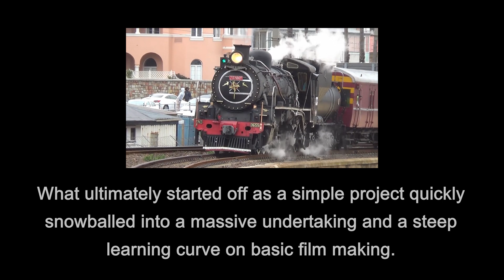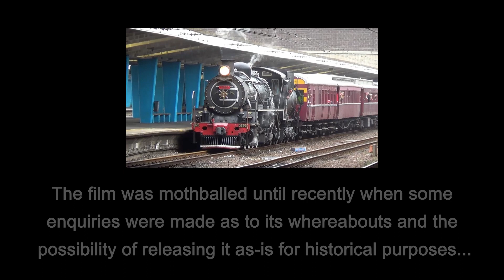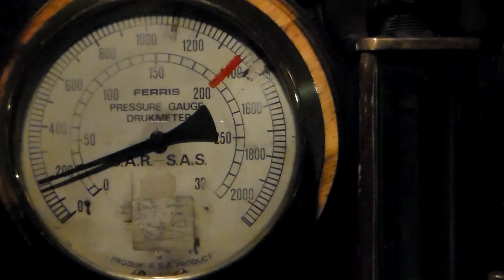Friends of Atlantic Rail - Part One - 2011 (Low Resolution)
After joining Friends of Atlantic Rail in 2011, I started work on a small filming project about the clubs general day to day operations. Up to that point I had done some rail photography on a smaller scale, but my membership at FoAR exposed me to more regular opportunities.

However, what started off as a simple project quickly turned into a massive undertaking that saw me chasing the train more often than actually working on it. As time passed the shortcomings in my equipment started becoming painfully apparent and I grew more critical of the footage. This lead to some new equipment and hopes of redoing many of the scenes.

Unfortunately, time had run out and the closure of the Simons's Town line left Atlantic Rail with no other option than to start running to Stellenbosch. Initially, we believed the closure would only be temporary, but as time passed and multiple attempts to reopen the line failed so did the film.

There were other considerations too. Times had changed with the arrival of CRC and the club now served both organisations taking on a more business-like approach with the trip preparation being mostly done by paid staff. This was the end of the "build-up" and braai that was a common occurrence at Moment Station in days leading up to an excursion.